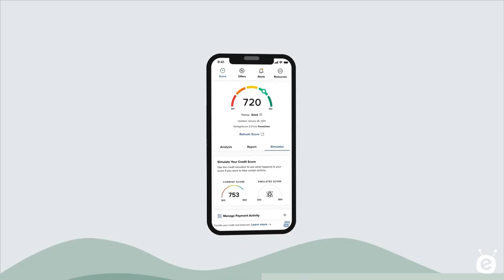What's the best way to capture attention - a MyeVideo Showreel